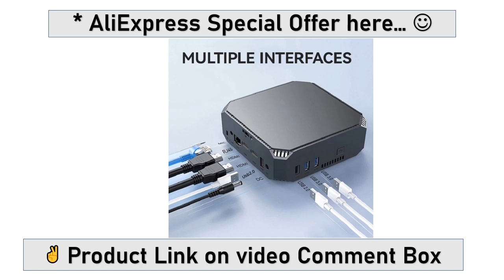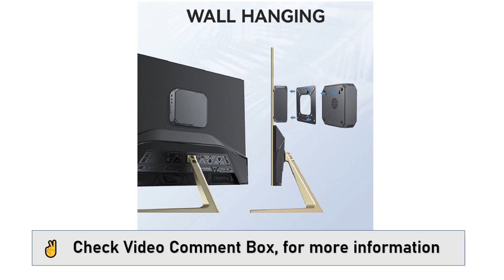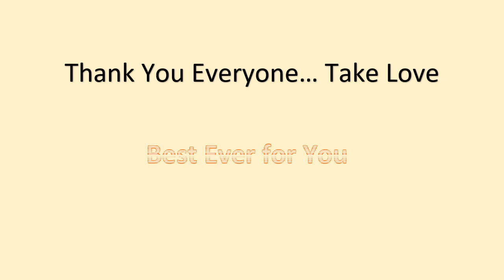Best Mini PC on AliExpress ! You Must Like This!!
Best Mini PC Desktop Computer on aliexpress.